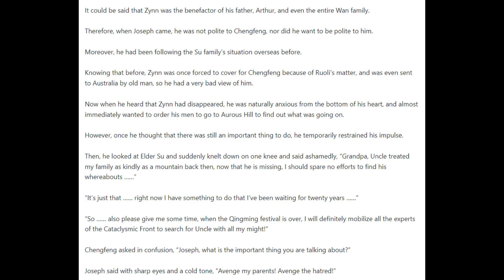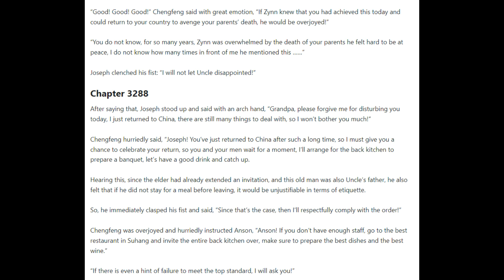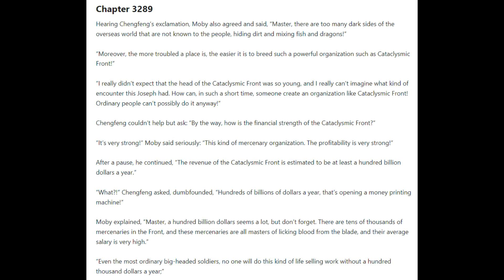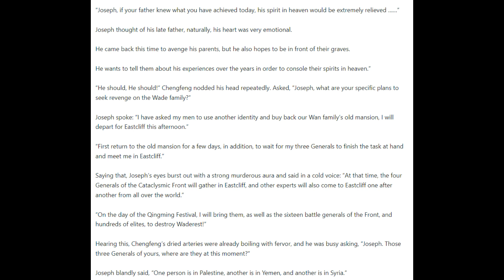Hero of Hearts Chapters 3286 - 3290